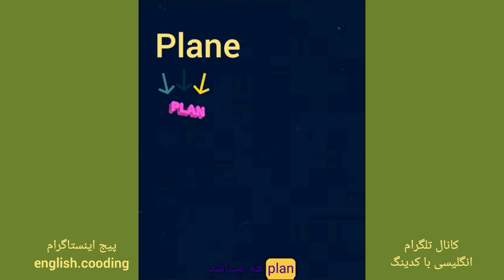تشخیص دو کلمه plain وplane ❦❦☆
تشخیص املاء plane و plain
اگه هرجا تو انگلیسی مشکل داشتید بگو تابراش یه فکری بکنم ❦❦
خلاصه تفاوت‌ها:
- Plain:
  - صفت: به معنای "ساده"، "بی‌پیرایه" یا "واضح".
  - اسم: به معنای "دشت" یا "زمین هموار".

- Plane:
  - اسم: به معنای "هواپیما" یا "صفحه هندسی".
  - فعل: به معنای "صاف کردن" یا "هموار کردن".

این دو کلمه به دلیل تلفظ مشابه ممکن است با یکدیگر اشتباه گرفته شوند، اما معانی و کاربردهای آن‌ها به وضوح متفاوت هستند.Plain و plane دو کلمه در زبان انگلیسی هستند که تلفظ مشابهی دارند، اما معانی و کاربردهای متفاوتی دارند. در اینجا تفاوت بین آن‌ها را توضیح می‌دهم:

### 1. Plain (صفت/اسم)
- معنی به عنوان صفت:
  - ساده و بدون تزئین: برای توصیف چیزی که ساده، بی‌پیرایه و بدون تزئینات اضافی است.
  - واضح و آشکار: برای بیان چیزی که به سادگی قابل درک است.

  مثال‌ها:
  - "She wore a plain dress."
    (او یک لباس ساده پوشیده بود.)
  - "The instructions were plain and easy to follow."
    (دستورالعمل‌ها واضح و آسان برای دنبال کردن بودند.)

- معنی به عنوان اسم:
  - دشت یا زمین هموار: برای توصیف یک منطقه وسیع و هموار که معمولاً پوشیده از علف است.

  مثال:
  - "The Great Plains of the United States are known for their vast, flat landscapes."
    (دشت‌های بزرگ ایالات متحده به خاطر مناظر وسیع و هموارشان شناخته شده‌اند.)

### 2. Plane (اسم/فعل)
  - هواپیما: وسیله نقلیه‌ای که برای پرواز در هوا استفاده می‌شود.
  - صفحه (هندسی): سطح صاف و دو بعدی در ریاضیات و هندسه.

  مثال‌ها:
  - "He traveled to New York by plane."
    (او با هواپیما به نیویورک سفر کرد.)
  - "In geometry, we studied the properties of a plane surface."
    (در هندسه، ما ویژگی‌های یک سطح صاف را مطالعه کردیم.)

- معنی به عنوان فعل:
  - صاف کردن یا هموار کردن: برای صاف کردن سطحی مانند چوب با استفاده از ابزاری به نام "رنده".

  مثال:
  - "He used a tool to plane the rough wood."
    (او از یک ابزار برای صاف کردن چوب خشن استفاده کرد.)

### خلاصه تفاوت‌ها:
- Plain:

این دو کلمه به دلیل تلفظ مشابه ممکن است با یکدیگر اشتباه گرفته شوند، اما معانی و کاربردهای آن‌ها به وضوح متفاوت هستند.